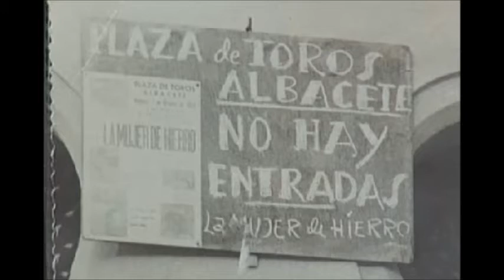La mujer forzuda y rumbera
Angelita Villa Garzón, conocida internacionalmente como Linda Baker, la Sansona del S.XX. Comenzó haciendo de forzuda (doblaba cucharas de acero inoxidable o herraduras y arrastraba camiones tirando de una cuerda con la boca), más adelante fue rumbera, grabo un disco con Belter y llego a actuar en Japón. Las plazas de toros de toda España se llenaban para verla. La conocían como "Linda Baker, la mujer de hierro", pero se llamaba Angelita y es de Albacete.